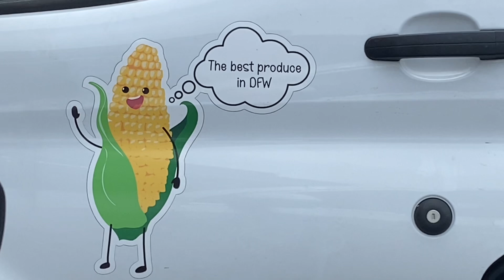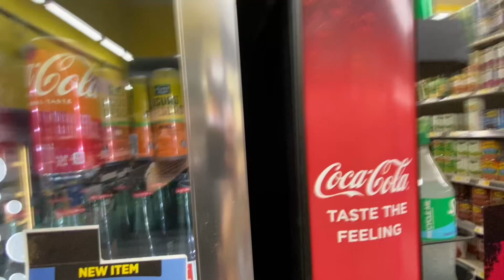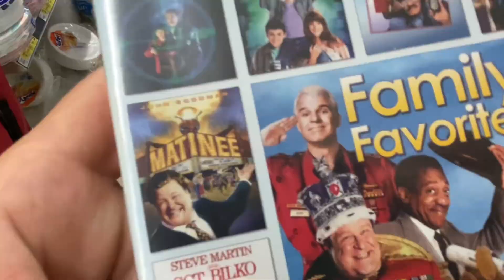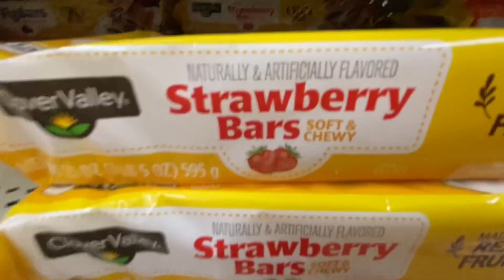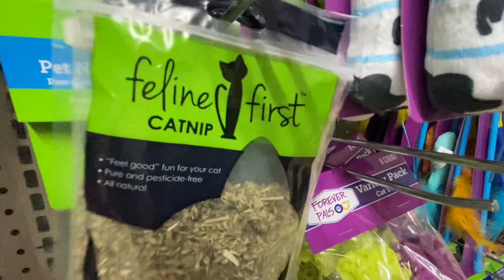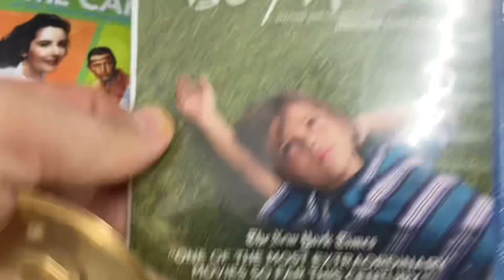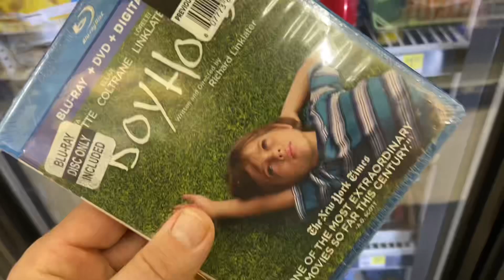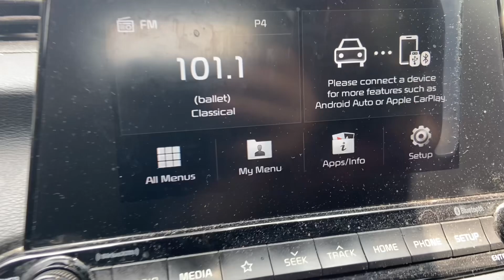Dollar General - I bought Boyhood (2014) blu ray & foods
Thanks y’all,
TheColeandLindaFilmmakerBand
p.s.s.

Thecoleandlindafilmmakerband

Literature friends.

LLC.